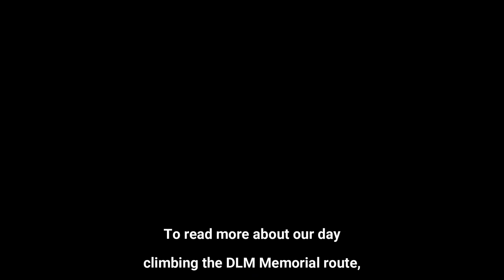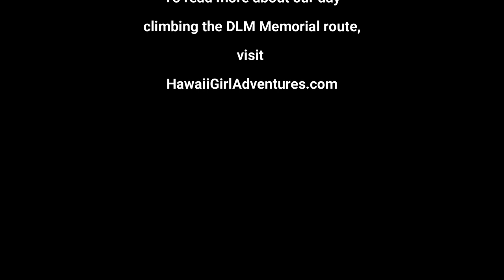Lead climbing DLM Memorial, Multi-pitch rock climbing, Trad climb, Mt. Forist, Granite slab climbing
Jackie and I climbed the beautiful granite slabs of Mt. Forist! 6 pitches of slab climbing and great views of the town of Berlin, NH. Most of it was bolted with a few placements of trad gear. We did this multi-pitch climb on July 4, 2019 - I led the odd-numbered pitches and Jackie the even-numbered pitches. Have you climbed this route too? Do you love friction slab climbing like I do? Climb on!

To read more about our day climbing DLM Memorial visit Hawaii Girl Adventures blog